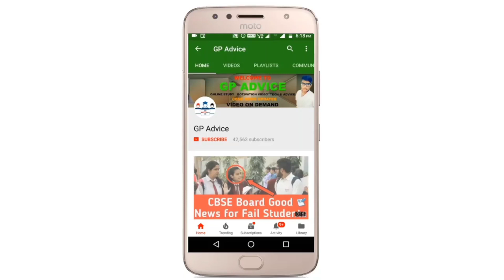Board Exam Cancelled For 2023 Students ?